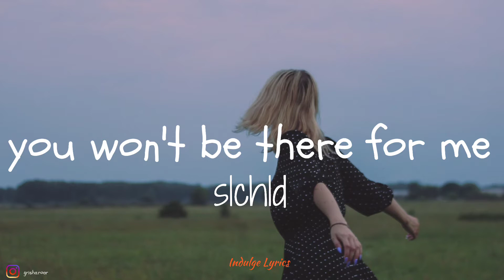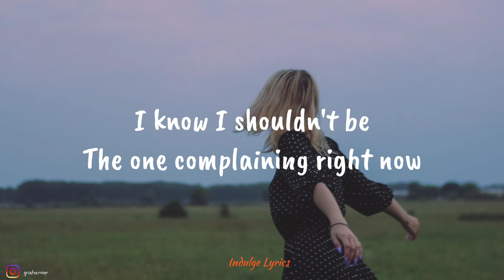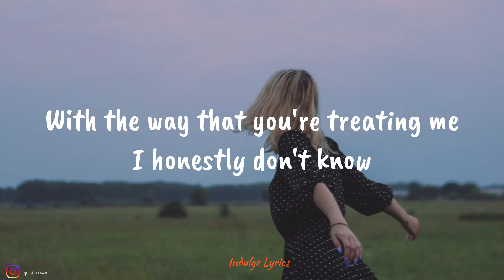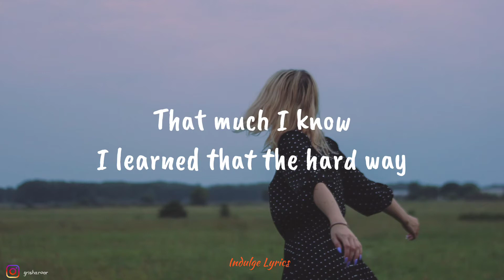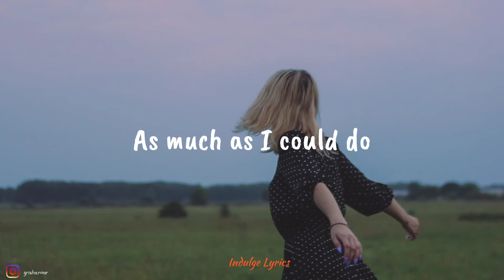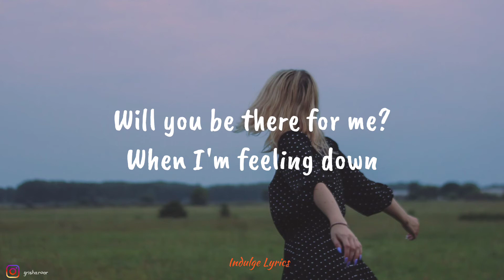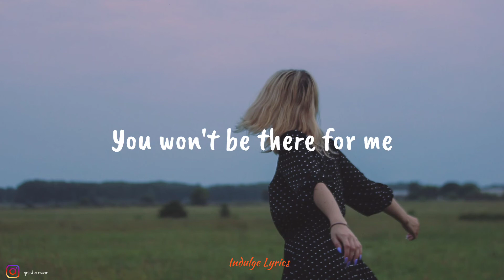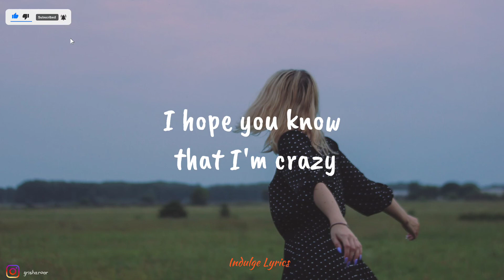slchld - you won’t be there for me [Lyric Video]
"you won’t be there for me"

It's hard to understand me
But I keep my own boundaries
Why won't they do the same?
I'm tired of being the nice guy
I know I shouldn't be
The one complaining right now
I'm the one who did this to myself

I hope you know that I'm going crazy
I honestly don't know how much I can take
Will you be there for me?
When I'm feeling down
With the way that you're treating me
I honestly don't know

That much I know
I learned that the hard way
Hard way to say goodbye
Hope you know
I held it in
As much as I could do
I won't hold back thеse tears tonight
All alone to mysеlf

I know too well
No worries I'll be gone before you know it

Know it
Know
Know it
I hope you know that I'm crazy